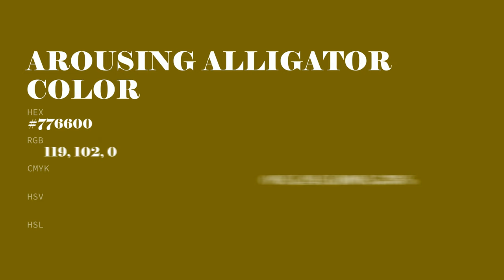Arousing Alligator color #776600 hex color - Green color - Cool color 776600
What color is Arousing Alligator ? #776600 hex color - Green color - Cool color 776600

Hex #776600 Color Code is also known as Arousing Alligator color.